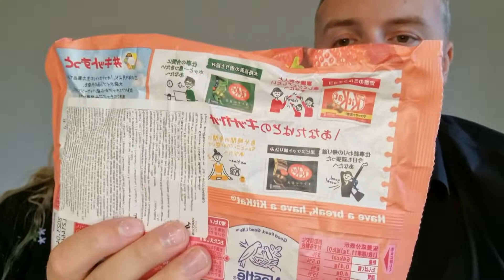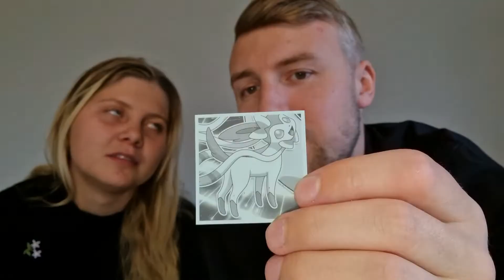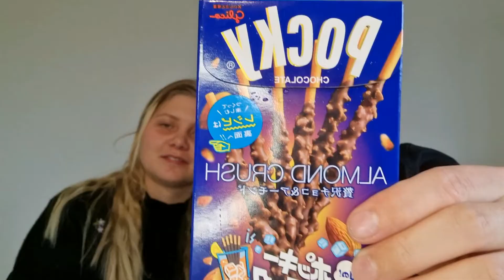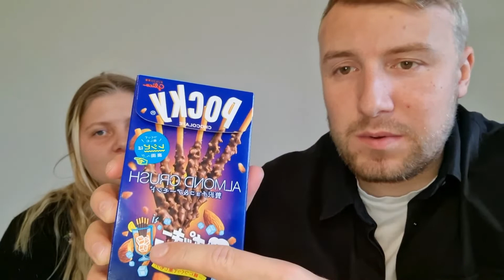JAPANSKE SNACKS - NORMAL EDITION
HAR ENDELIG OVERTALT NICO TIL AT VÆRE MED I EN VIDEO.
VI HAR HAR FUNDET EKSOTISKE SNACKS I NORMAL, SOM VI BARE MÅTTE PRØVE! :D